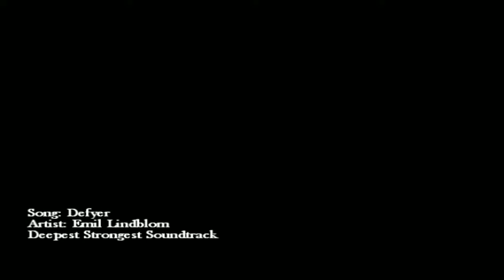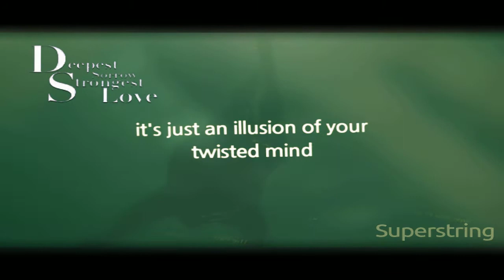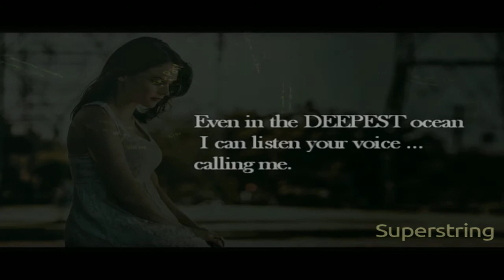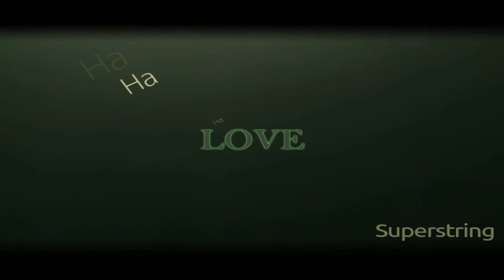Emil Lindblom - DEFYER (From Deepest Sorrow, Strongest Love Soundtrack) (Lyric Video)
Emil Lindblom - DEFYER (Lyric Video)

Deepest Sorrow, Strongest Love directed by Bryan Barrios
Music Composed by Emil Lindblom

"After her grandma passes away, Maria, depressed and hopeless decides to create a dreamworld where she becomes able to make contact with her grandma and thow away some regrets, even if it means leave her reality aside"

Coming soon in January!